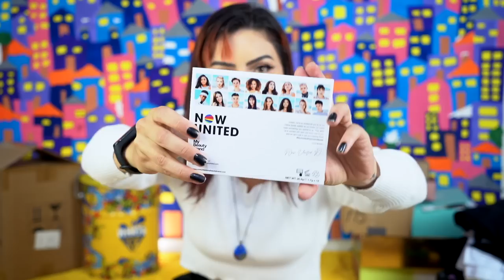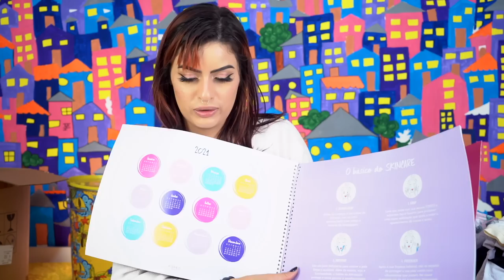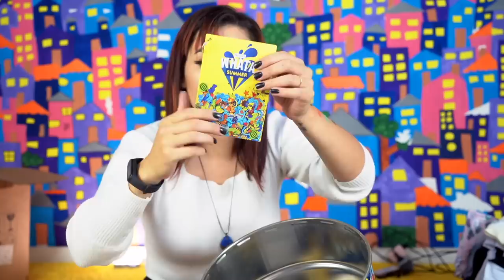RECEBIDOS, PRESENTES DE NATAL, E Presentes pra você ❤️✨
Forme a frase secreta antes de todo mundo! São 10 palavras espalhadas pelo vídeo 😍

O primeiro comentário que aparecer pra mim com a frase completa e e-mail, vai ganhar a CAIXA DA ALEGRIA, uma caixa surpresa, recheada de produtos bacanas.

*como é um desapego, podem ter itens novos e outros eu posso ter aberto só pra testar. 😁

Como hoje é meu aniversário de namoro de 2.11 😍😍 vou conferir e entrar em contato com quem ganhar só amanhã, porque temos reserva pro jantar 😜

Beijooos da Kim

🧚‍♀️ Quer apoiar esse canal e ainda ter camisetas e moletons bem dahora? Confere minha coleção com a Nerd Universe

Para sugestões e criticas (com carinho) use o email de atendimento ao inscrito :P

CAIXA POSTAL ⬇️
Kimberli Carvalho
Rua Pedro Américo, 640 - Apto 115
Curitiba| PR
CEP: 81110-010